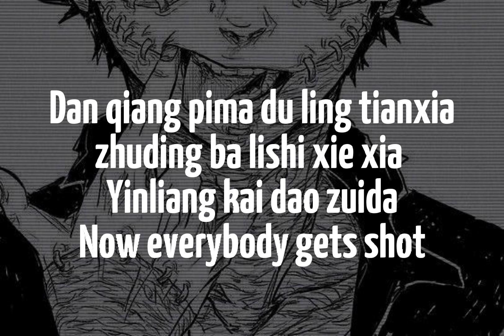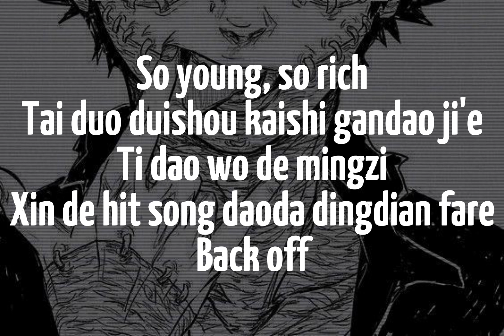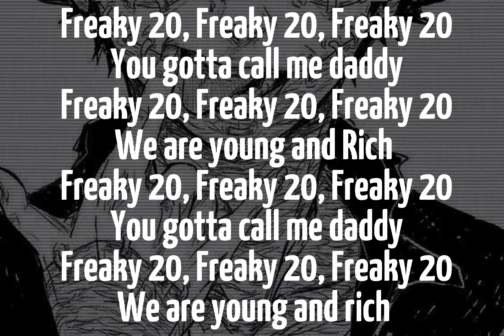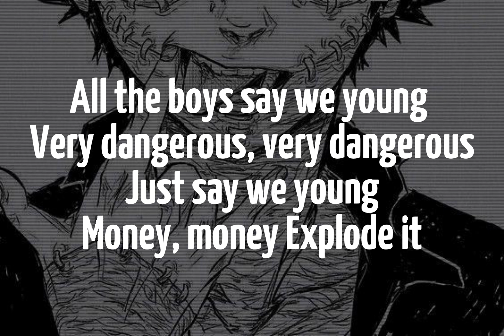KUN- Young (Easy Lyrics)